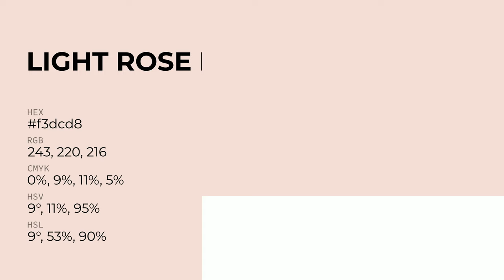Light Rose Romantic color f3dcd8 hex Cool Orange color f3dcd8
What color is Light Rose Romantic ? f3dcd8 hex, Cool Orange color f3dcd8

Hex f3dcd8 Color Code is also known as Light Rose Romantic color

Hex f3dcd8 Color code in RGB color code model is created after adding 95.29% red color, 86.27% green color and 84.71% blue color.
Hex f3dcd8 Color code in CMYK color (process color) code model is generated after subtraction of 0% cyan, 09% magenta, 11% yellow, 05% black.